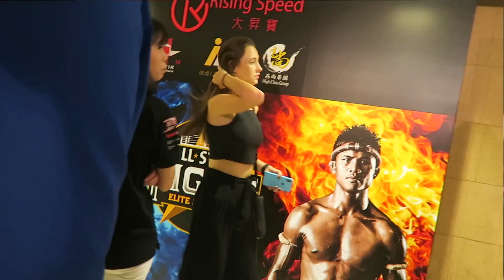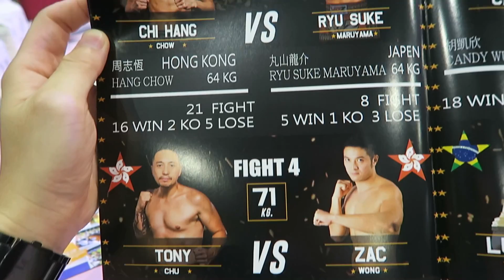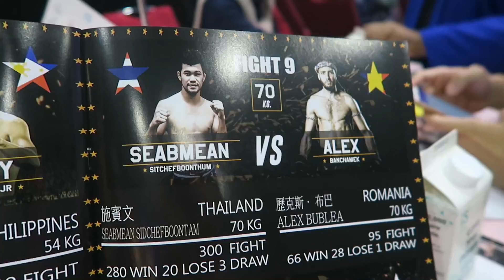播求全明星格鬥拳賽ALL STAR FIGHT l 泰國拳王 l 踢爆噹噹 l 後台訪問大隻靚仔 l @ZAKI遊(ft.伍仔.maxer,candy cc)